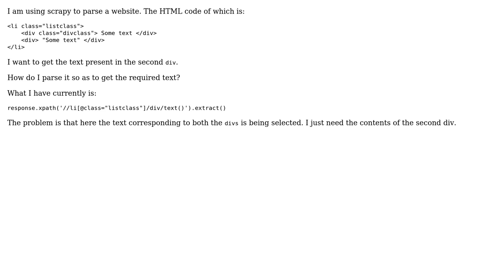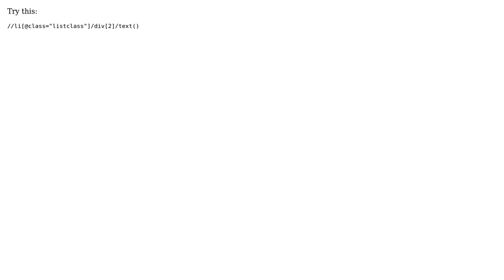Scrapy: parse a div from a list of divs (2 Solutions!!)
Scrapy: parse a div from a list of divs

With thanks & praise to God, and with thanks to the many people who have made this project possible! | Content (except music & images) licensed under CC BY-SA | Music | Images & others | With thanks to user Vincent Beltman user praxmon user Anandhakumar R and the Stack Exchange Network Trademarks are property of their respective owners. You are responsible for your own actions.